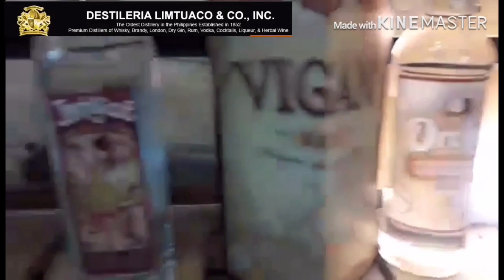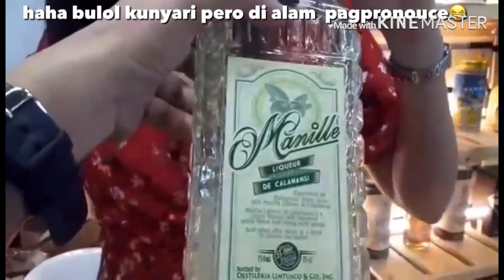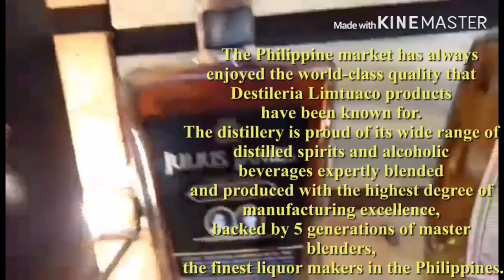BASTA MAY ALAK MAY VALAK !? TOTOO BA?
The Philippine market has always enjoyed the world-class quality that Destileria Limtuaco products have been known for. The distillery is proud of its wide range of distilled spirits and alcoholic beverages expertly blended and produced with the highest degree of manufacturing excellence, backed by 5 generations of master blenders, the finest liquor makers in the Philippines.

     For over 160 years, Destileria Limtuaco's excellent brand portfolio consists of distilled spirits, whiskies, brandies, gins, rums, vodkas, tequilas, cocktails, herbal and sweet wines, and the original medicinal wines. These products are produced strictly following special manufacturing processes and well-guarded formula developed by the master blenders, creating exceptional products of superior taste and quality that satisfies the impeccable taste of Filipinos and connoisseurs the world over.

     By exploring this website, you'll find out the answer why Destileria Limtuaco became